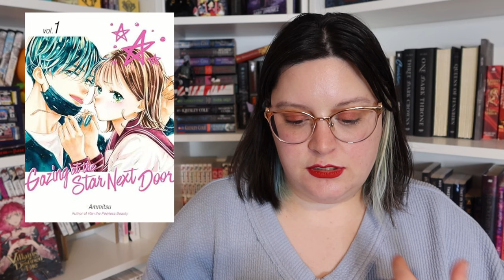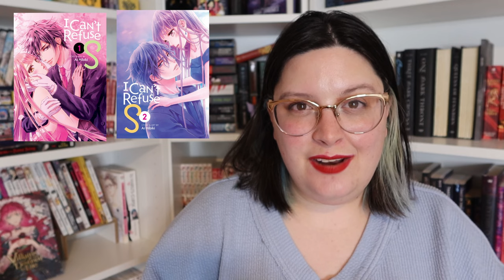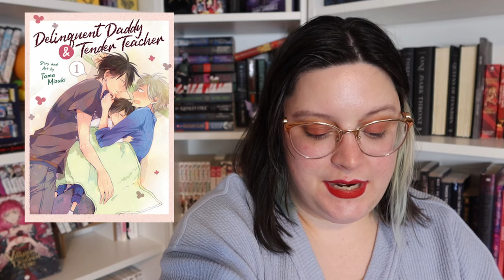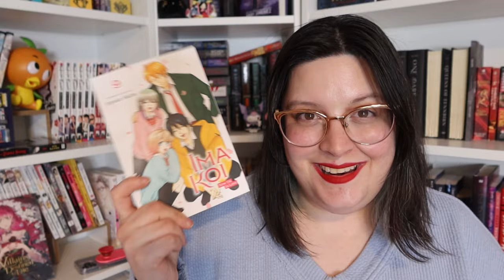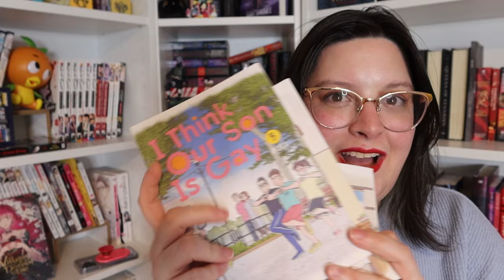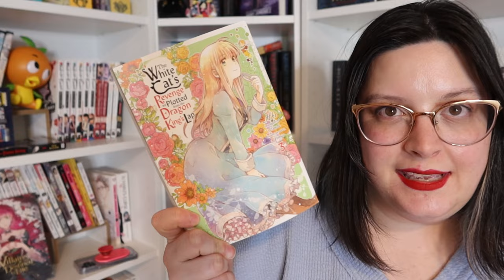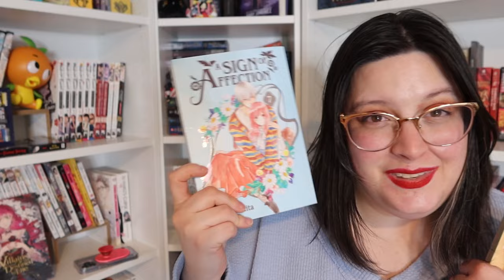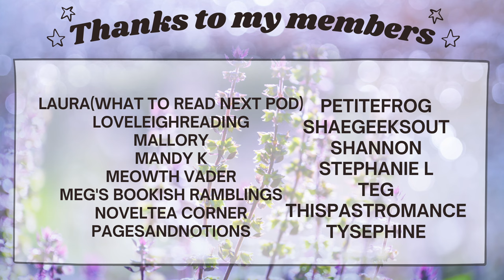a lot of volume ones, buying a little and some not for me volumes | march manga log and haul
It's time to wrap up march's manga reads. I feel like I had a decent reading month and managed to finish up some stuff while also being able to find some new series I want to continue. I picked up a handful of volumes this month too.

♥BOOKS♥
Confessions of a 35 year old
Honey So Sweet (Viz App)
How to Grill Our Love
Gazing at the Star Next Door
Dangerous Convenience Store
I Can’t Refuse S
Revenge Mrs. Wrong
The Young Master’s Revenge
After We Gazed at the Stars
Like a butterfly (Viz App)
I Married my Female Friend
Bride of the Barrier Master
Delinquent Daddy and Tender Teacher
A Man and His Cat
Ima Koi
Yakuza Lover
Mint Chocolate
What’s Wrong with Secretary Kim
The Invisible Man and his Soon-to-be Wife
I Think Our Son is Gay
Yakuza Bias
Me and My Beast Boss
Tsubaki-chou Lonely Planet
The White Cat’s Revenge as Plotted from the Dragon King’s Lap
Hi, I’m a Witch, and My Crush Wants me to Make a Love Potion
The Girl I Like Forgot Her Glasses

♥Filming Equipment♥
Canon G7 X Mark III
Camera Extension (Cold shoe)
Ring Light

Intro 00:00
Stats 00:25
Log 01:06
Haul 07:18
Outro 11:39